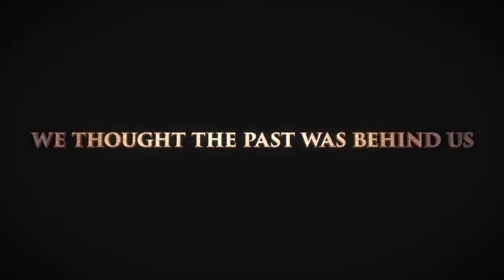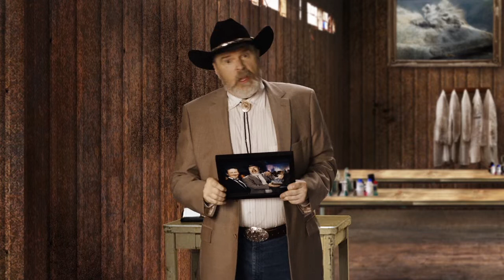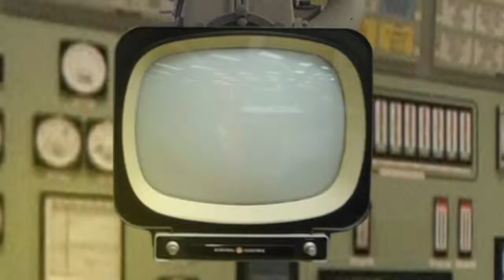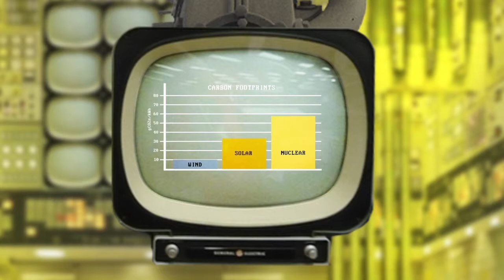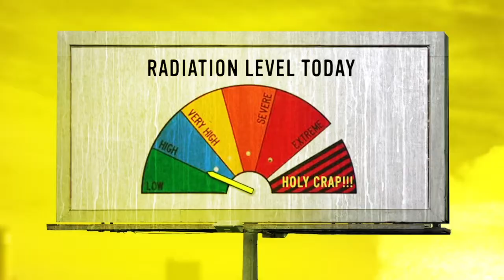NuclearStory Complete 030415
Make Nuclear History! New, clickless (you don't need to click to visit different options, the video plays straight through), version of the viral video sensation.